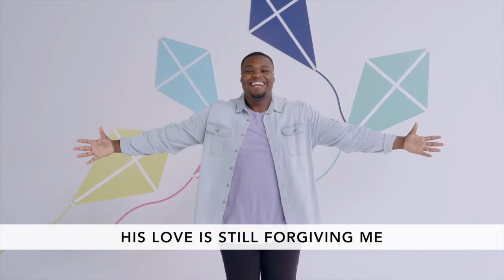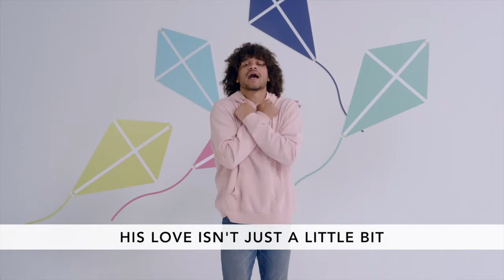Preschool Feb 28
The Thankful Woman
Luke 7:36-50